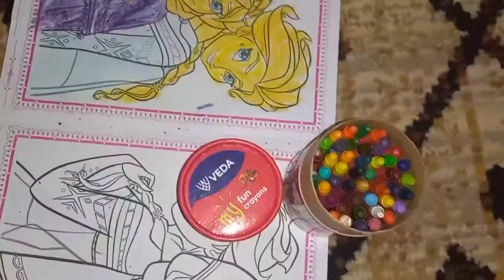trying out my crayons on elsa and anna